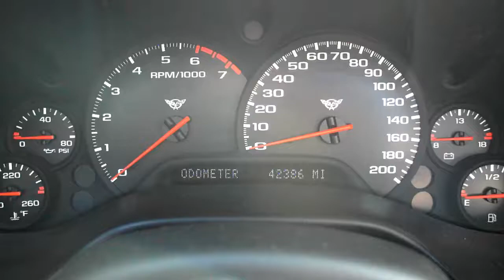2004 White Corvette Convertible from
Welcome to THE VETTE NET, your modern solution for selling and buying Corvettes, a Nationwide and International Brokerage company in business since 1998...

Today we are pleased to bring to your attention a fine example of the fifth generation of Corvettes, the C5 which includes the 1997 to 2004 models, a very desirable design with lots of power and visual appeal.

Our offering is a 2004 model Convertible with only 42K miles.  It is very well equipped with pretty much all options available from the factory:

preferred equipment package 2 (1SB) with heads up display, power telescoping steering wheel, dual AC, memory package, dual sport seats, etc
Automatic transmission
Performance rear axle 3.15
Magnetic Selective ride
CD player in dash
10-disk CD changer in trunk
In addition to that, it recently benefitted from the addition of the Borla exhaust, Chrome Z06-style wheels and new tires.  Also a new top was just installed.

All is in functioning order and, the only thing needed is a new home...

Located in FLORIDA, we will assist with delivery nationwide and all over the world.  Financing options are available, also Corvette trades are considered.

has established itself as the premier source for buying, selling and leasing Corvettes, with thousand of enthusiasts assisted nationwide and international. We are fellow Corvette Club members, we drive Vettes, we live the life-style, and enjoy the hobby. Our Motto is "UnderCommit - OverDeliver" and we guarantee a pleasant and straightforward experience.

Do you have a Vette for sale?  If yes, you may want to take advantage of our unique FREE marketing program requiring no upfront fee and no exclusivity.

Click here to submit your Corvette for sale.

(Due to the highly volatile Corvette market, some units might not be readily available. Please inquire for details, images- THE VETTE NET)